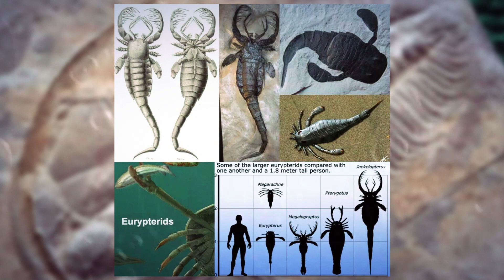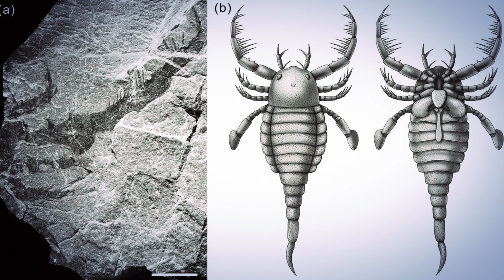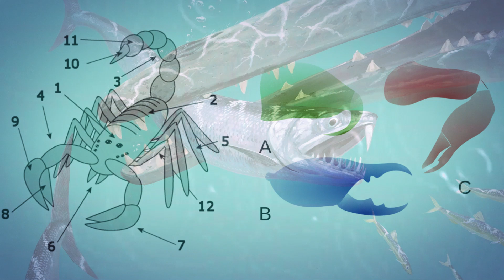40 करोड़ साल पहले कुत्ते के आकार के होते थे बिच्छू, प्राचीन जीवाश्म की स्टडी से खुलासा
एक बिच्छू का आकर आप क्या सोच सकते हैं? ज्यादा से ज्यादा आपकी हथेली के बराबर. एक काले-भूरे रंग जहरीला जीव जिसकी एक डंक खतरनाक साबित हो सकती है. एक समय था जब बिच्छू धरती पर राज करता था. तब ये हथेली के बराबर आकार का नहीं होता था. इसका आकार बहुत बड़ा होता था. तब ये ज्यादा जहरीला भी होता था. हाल ही में एक प्राचीन जीवाश्म का अध्ययन करने पर पता चला कि यह एक सामान्य कुत्ते के आकार का करता था.

What can you imagine coming from a scorpion? At most equal to your palm. A black-brown poisonous creature whose single sting can prove to be dangerous. There was a time when the scorpion used to rule the earth. Then it was not equal to the size of the palm. Its size was huge. Then it was even more poisonous. Recently, studying an ancient fossil, it was found that it used to be the size of a normal dog.